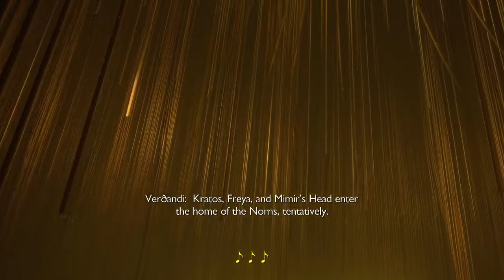God of War: Ragnarok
Some more story